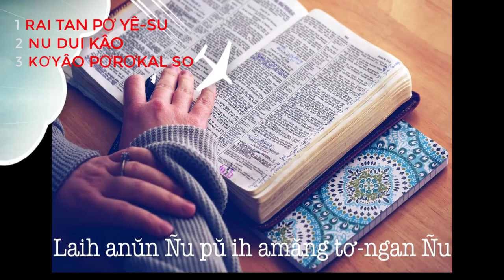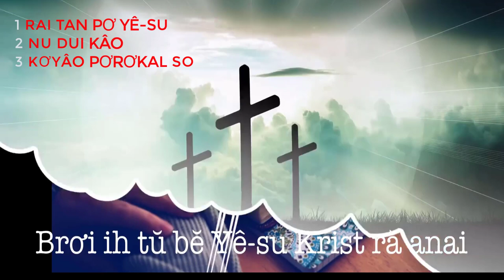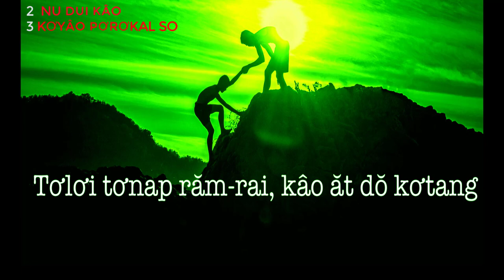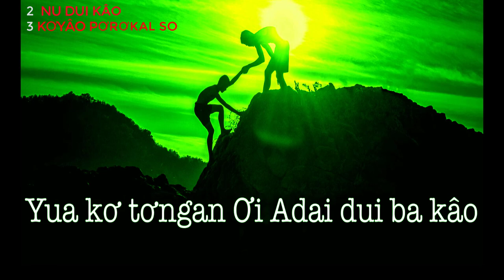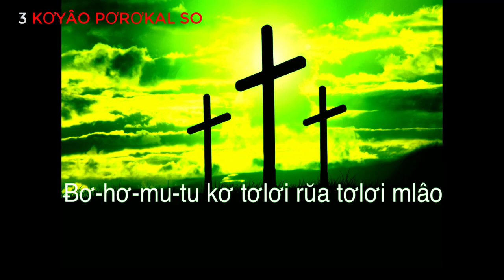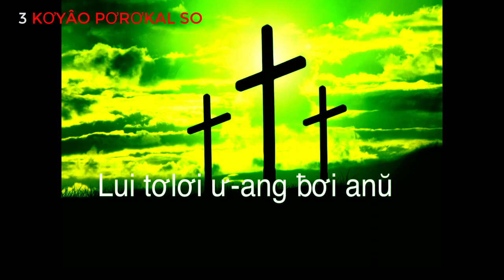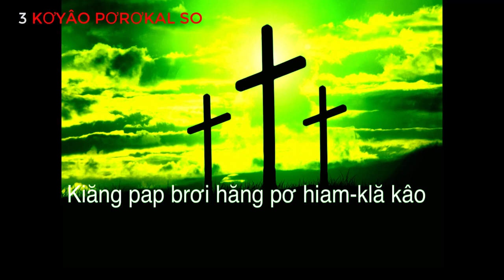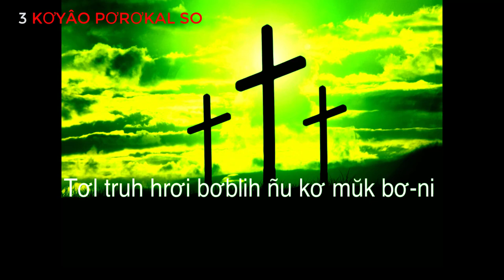RAI TAN PO YE SU tc 68, NU DUI BA KAO tc 158, KOYAO PƠ RƠ KAL SO tc 156,